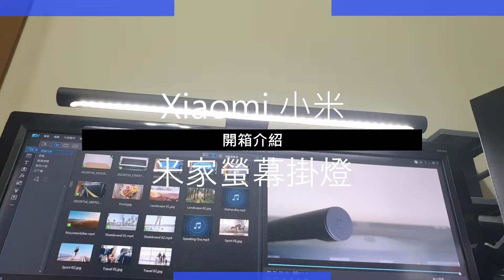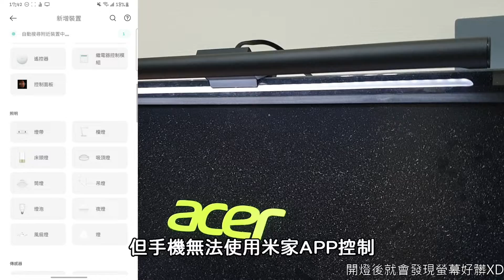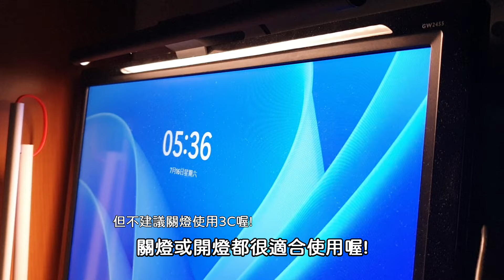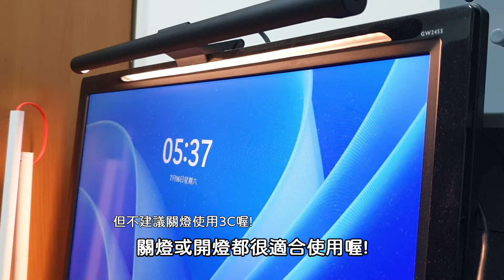分享瘋 | 超適合保護眼睛好幫手！Xiaomi小米 【米家螢幕掛燈】開箱分享#EP002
這台掛燈原價台幣995元，
不過他只有黑色款有點小可惜。
這台螢幕掛燈的燈光不會照到
眼睛，也不會透過螢幕反射。
遙控器如果長按兩秒，
會調整成適合使用電腦
的亮度與色溫喔(≧∇≦)ﾉ

錄影設備:Galaxy S9
後製軟體:訊連科技威力導演 20